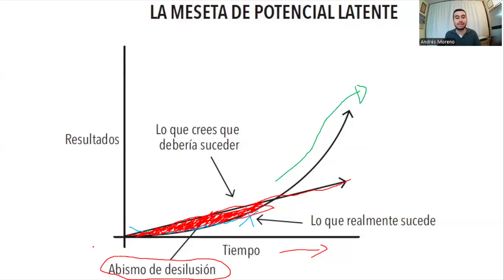¡EL PEOR ERROR QUE PUEDES COMETER CON TU DINERO! | NO HAGAS ESTO AL INVERTIR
Estoy entre “Los 30 economistas más influyentes de Colombia 2023”, según la revista Forbes Colombia

1. Finanzas Personales: El arte de manejar tu dinero